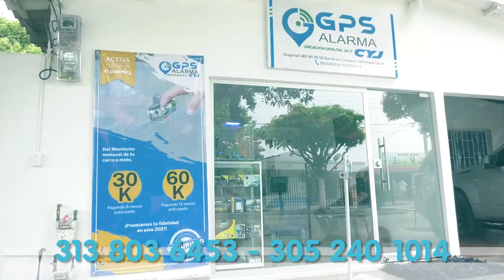GRAVE MENOR DE EDAD APUÑALADA POR SU PAREJA